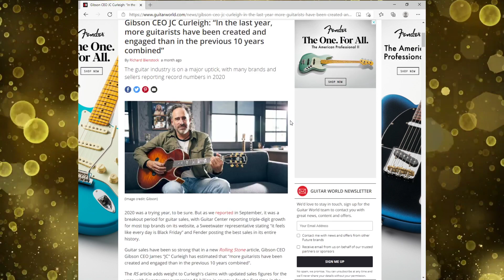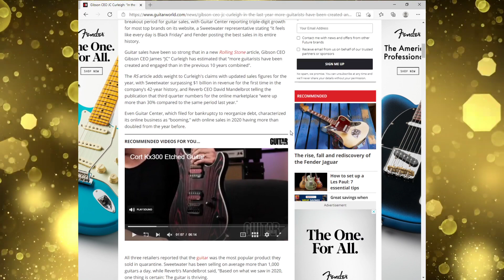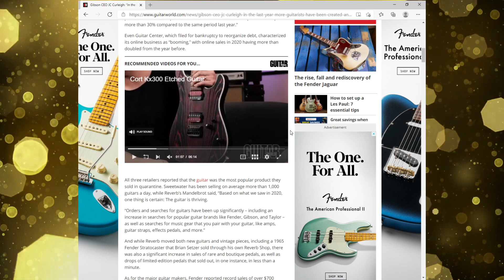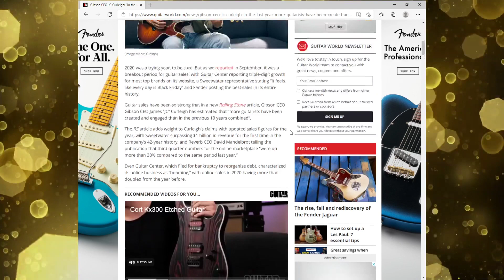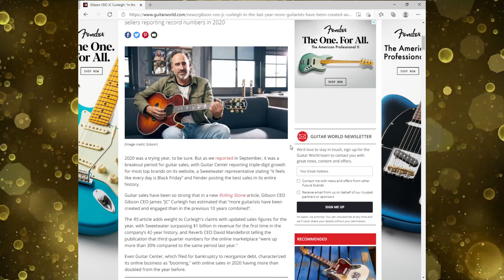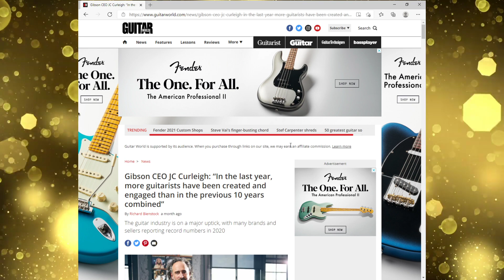Gibson Guitars: the Problems and the Future (with a former CEO)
With a former CEO.  Why does Gibson ignore their customers, industry trends, and quality issues? A brief business analysis.  A brief overview of Gibson's main 3 problems, how they might solve them, and what may happen to this company in the future.

"Gibson CEO JC Curleigh: “In the last year, more guitarists have been created and engaged than in the previous 10 years combined”"

(Please note:  I own the copyright to all music contained in this video, and can provide verification upon request.)